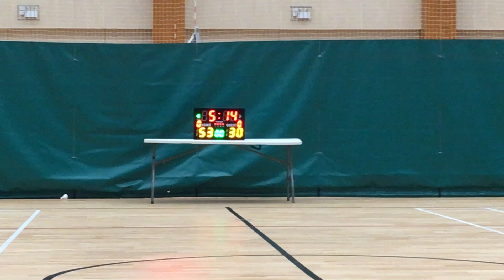TYL 15th 20210314 Storm vs 湖山 4th qtr